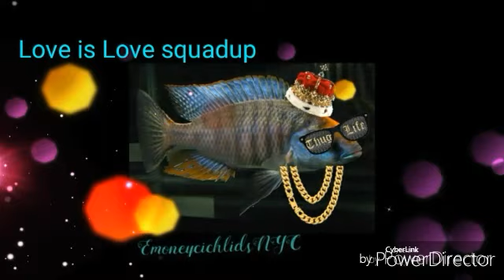New pick-ups The beauty of Fish addicted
New pick-ups fish tanks tropical